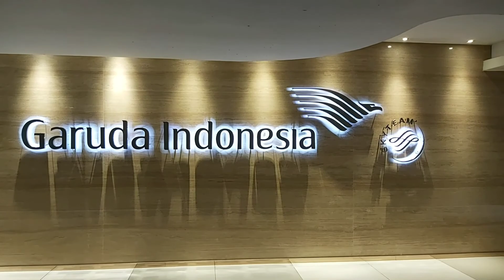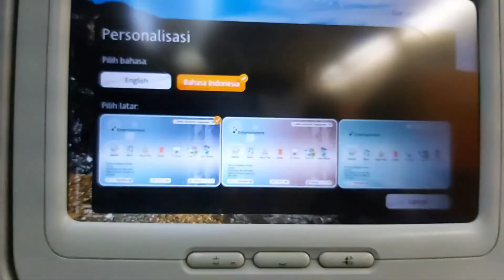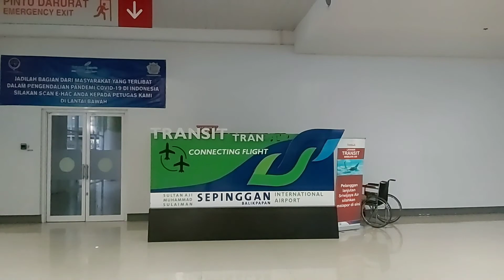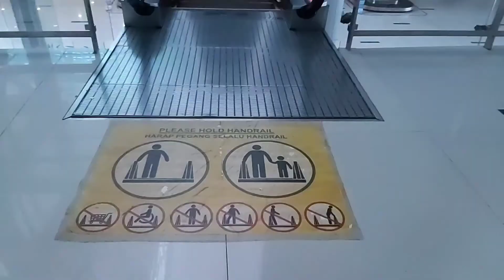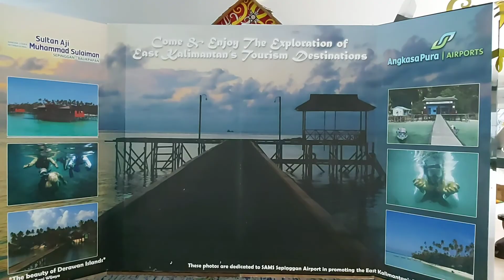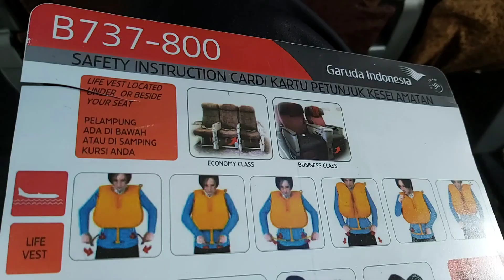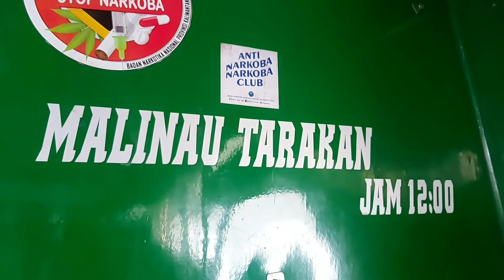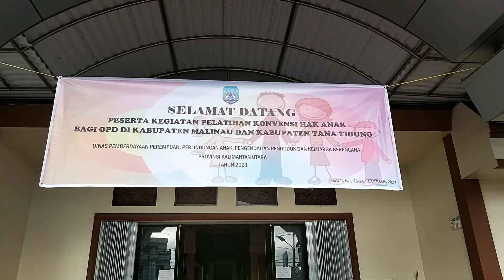Wow... Perjalanan Jakarta Malinau melalui Darat, Udara, dan Sungai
Melakukan perjalanan Dinas ke Malinau dengan menggunakan berbagai jenis moda transportasi.

Perjalanan Jakarta - Malinau dengan rincian, dari Jakarta (Bandara Soekarno-Hatta) dengan Garuda Indonesia menuju Balikpapan ditempuh selama 1 jam 31 menit. Perjalanan dilanjutkan dari Balikpapan ke Tarakan dengan Garuda Indonesia selama 48 menit.

Dari Bandara menuju Pelabuhan Tarakan dengan Mobil, selanjutnya Tarakan - Malinau menggunakan SpeedBoad selama 3 jam perjalanan.